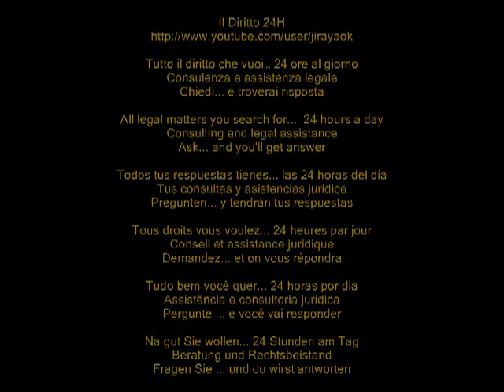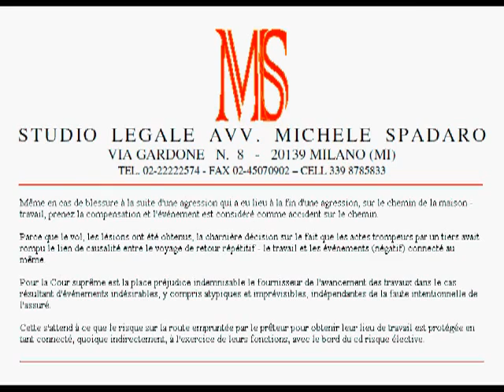Anche infortunio durante tragitto casa-lavoro a causa di uno scippo, risarcibile da datore di lavoro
Anche l'infortunio patito durante il tragitto casa-lavoro a causa di uno scippo, è risarcibile dal datore di lavoro  -- Even the injury suffered during the journey from home to work, due to a theft is compensable by the employer
Cassazione Civile, Sezione Lavoro, sentenza del 10 luglio 2012, n. 11545

Anche per le lesioni riportate in seguito ad una aggressione avvenuta al fine di uno scippo, nel tragitto abitazione -- lavoro, scatta l'indennizzo: si considera infortunio in itinere.
A causa dello scippo erano conseguite delle lesioni; la decisione si imperniava sulla circostanza che il fatto doloso di un terzo soggetto aveva interrotto il nesso di causalità tra la ripetitività del tragitto casa -- lavoro e gli eventi (negativi) alla stessa connessi.
Per la Cassazione invece è indennizzabile l'infortunio occorso al prestatore di lavoro in itinere nella ipotesi in cui derivi da eventi dannosi, anche atipici ed imprevedibili, che siano indipendenti dalla condotta volontaria dell'assicurato.
Ciò atteso che il rischio concernente il tragitto percorso dal prestatore per arrivare nel proprio posto di lavoro è protetto poiché ricollegabile, seppur indirettamente, allo svolgimento dell'attività lavorativa, con il limite del c.d. rischio elettivo.

ENG
Even for injury following an assault which took place at the end of a mugging, on the way home - work, take the compensation and the event is considered accident on the way.
Because of the theft, the lesions were obtained, the decision hinged on the fact that the deceitful acts by a third party had broken the causal link between the repetitive journey home - work and events (negative) connected to the same.
To the Supreme Court instead is compensable injury to the provider of the work in progress in the event that arises from adverse events, including atypical and unpredictable, which are independent of the willful misconduct of the insured.
This expected that the risk on the route taken by the lender to get in their workplace is protected as connected, albeit indirectly, to the performance of their duties, with the edge of the cd risk elective.

FRE
Même en cas de blessure à la suite d'une agression qui a eu lieu à la fin d'une agression, sur le chemin de la maison - travail, prenez la compensation et l'événement est considéré comme accident sur le chemin.
Parce que le vol, les lésions ont été obtenus, la charnière décision sur le fait que les actes trompeurs par un tiers avait rompu le lien de causalité entre le voyage de retour répétitif - le travail et les événements (négatif) connecté au même.
Pour la Cour suprême est la place préjudice indemnisable le fournisseur de l'avancement des travaux dans le cas résultant d'événements indésirables, y compris atypiques et imprévisibles, indépendantes de la faute intentionnelle de l'assuré.
Cette s'attend à ce que le risque sur la route empruntée par le prêteur pour obtenir leur lieu de travail est protégée en tant connecté, quoique indirectement, à l'exercice de leurs fonctions, avec le bord du cd risque élective.

ESP
Incluso para lesiones a raíz de un asalto que tuvo lugar al final de un asalto, de camino a casa - trabajo, tomar la indemnización y el evento se considera accidente en el camino.
Debido al robo, las lesiones se obtuvieron, la decisión dependía del hecho de que los actos fraudulentos por parte de un tercero había roto el nexo causal entre el viaje de regreso repetitivo - el trabajo y eventos (negativo) conectado a la misma.
A la Corte Suprema en cambio, es una lesión compensable con el proveedor de los trabajos en curso en el caso de que surge de eventos adversos, incluyendo atípicos e impredecibles, que son independientes de la conducta dolosa del asegurado.
Esta previsto que el riesgo de la ruta tomada por el prestamista para obtener en su lugar de trabajo está protegido como conectado, aunque sea indirectamente, con el desempeño de sus funciones, con el borde de la cd riesgo electiva.